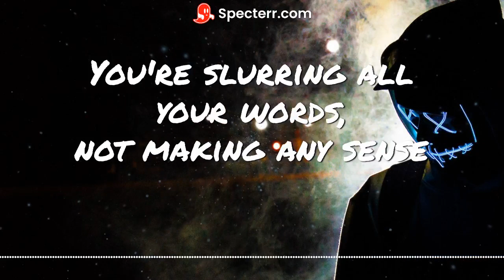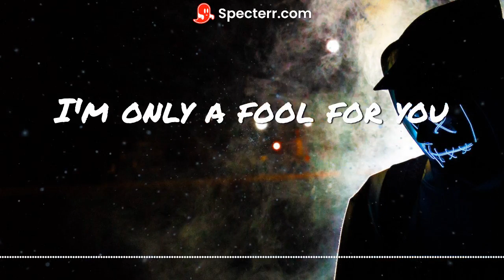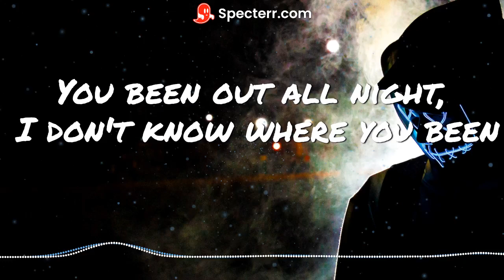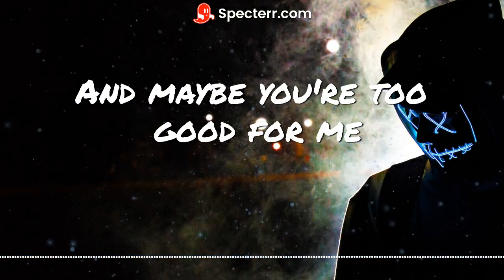blackbear idfc Lyrics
Blackbear

'Cause I don't f*cking care at all
You been out all night, I don't know where you been
You're slurring all your words, not making any sense
But I don't f*cking care at all

[Chorus]
'Cause I have hella feelings for you
I act like I don't f*cking care
'Cause I'm so f*cking scared

[Verse]
You slurring all your words, not making any sense